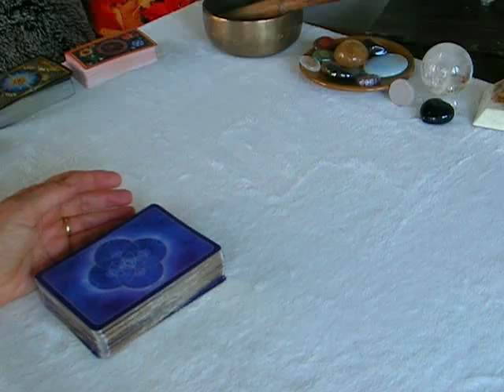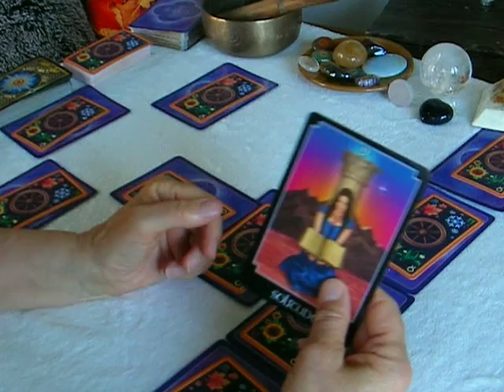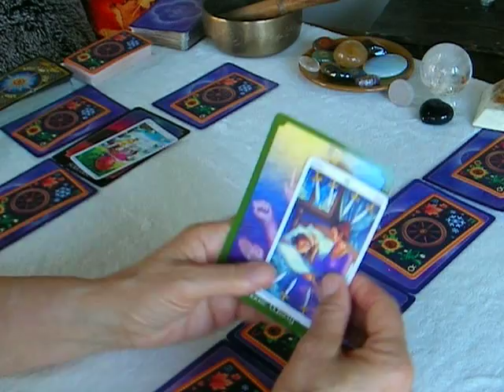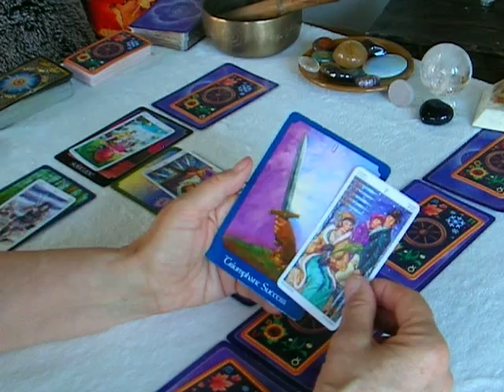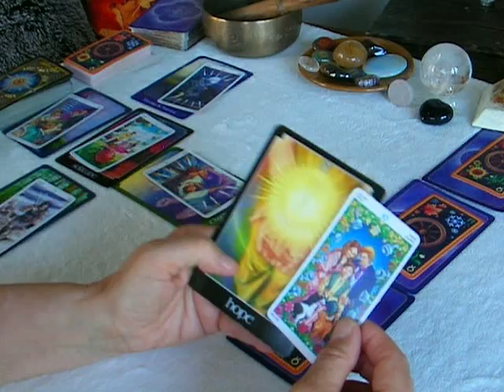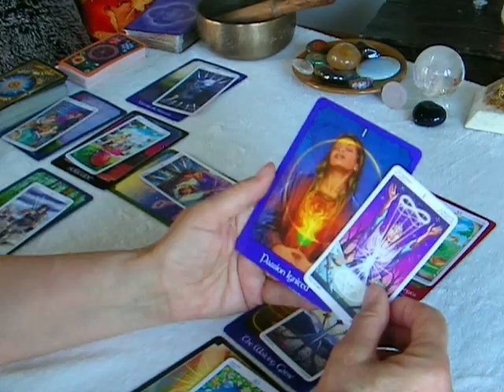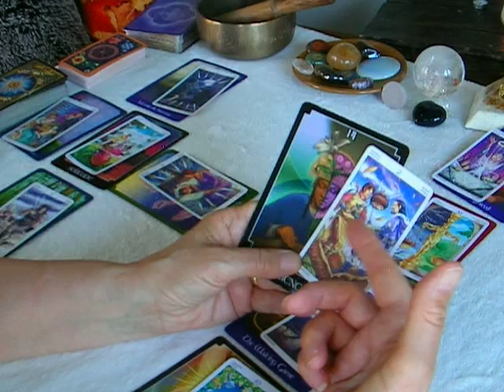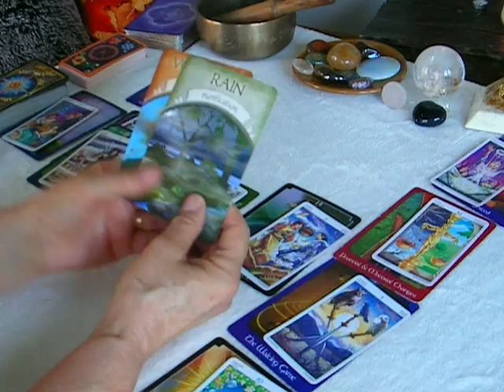Aquarious = 20th April to 26th April. Solitude then a new passion - release and breathe after fire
Sandra